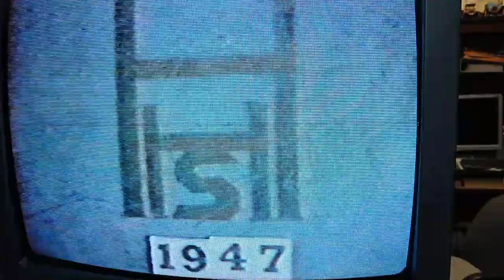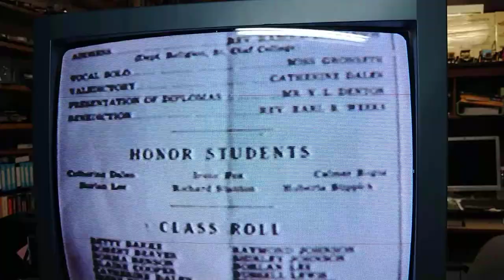1947 Hayfield Minnesota homecoming film by Ken Hanson paid for by the cheer leaders.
In 1947 the Hayfield high School cheerleaders sponsored a carnival to pay for new outfits to be made by the coach's wife, Mrs. Larson.